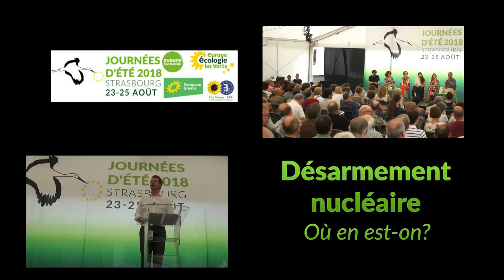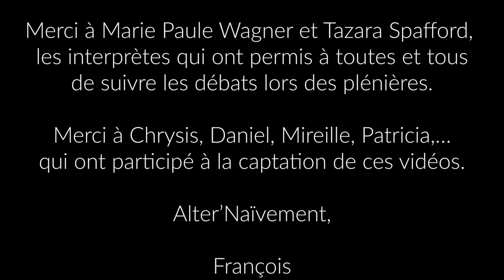JDE2018 - Désarmement nucléaire: où en est-on?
Le désarmement nucléaire reste incontournable. Un incident technologique ou un défaillance humaine, risque d'entrainer le monde au précipice. Un traité d'interdiction de ces armes a été adopté il y a juste un an à l'ONU par 122 états. Pour entrer dans le droit international il est nécessaire qu'au moins 50 états le ratifient. ICAN (prix nobel de la paix 2017), appelle à renforcer la mobilisation des citoyens et des ONG, pour que ce traité puisse déclencher un désarmement contrôlé. Un atelier animé par Gérard Lévy, commission Pais et désarmement; avec Dominique Lalanne, président d'Abolition des armes nucléaires.